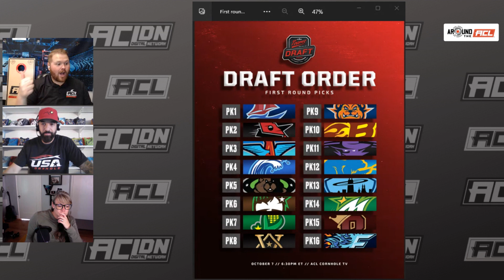Around the ACL E95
This week’s episode of Around the ACL is all about ACL Pro Teams! Trey, Anthony, and Meesh share the ACL Pro Teams Format, Team rosters, and draft order. Make sure to watch the Buy or Sell segment to find out if Trey and Anthony believe the Florida Freeze have the best building blocks for a returning team.